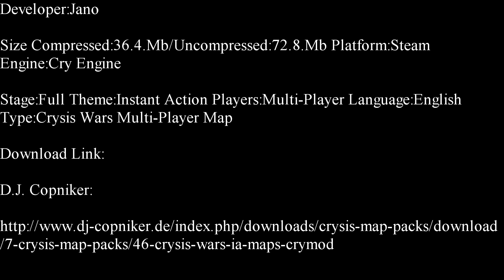Crysis Wars Instant Action-Cyprus Deathmatch Map Showcase